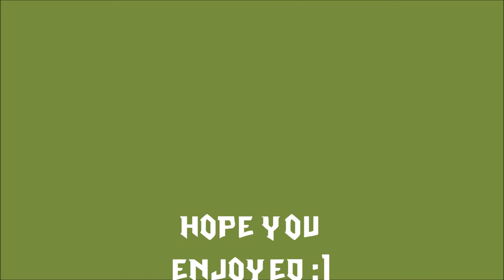Bike Race - Challenge 3 Pro